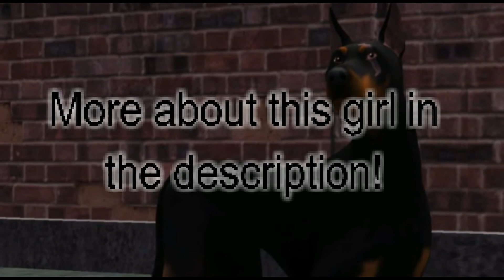German Shepherd/Doberman Entry for Silver Wolf!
I know Rookie is supposed to be wearing the collar, but it didn't show up in my game o.o Sorry!
Also, sorry this took so long... computer virus...

Rookie's Past – Personality – Depth
Rookie's mother was still very, very young when she gave birth to her four puppies. One was dead at birth, and one passed away only a few hours later. Only Rookie, and his sister grew up. But their health weren't very well. Rookie's sister was unusually small, and she had a very short breath. Even climbing the stairs exhausted her to her full lengths. Rookie had a genetic predisposition with a brain issue, which meant – mentally – he never grew up. He stayed immature as a puppy, and couldn't think strait. He was too playful and excited for his own good, and had an irrational fear of... well, a lot of things. When they were being attacked by other dogs, he and his sister had to run. She stopped only a few meters,unable to breath, and was attacked. Rookie didn't realise it was happening, and ran off. He never saw her again, but it was kinda obvious – she was dead.

Arpi's Past – Personality – Depth
Arpi was abandoned as a puppy, in an old alleyway. Having never known any love, Arpi was cold hearted and cruel. She doesn't care for others at all. She was fighting a few big dogs over left over food, and one of them blinded her in the left eye leaving an awful scar. Arpi never had a real name, but after that, she was known as Arpi among other strays. (Arpi is Finnish for Scar) Nowadays, most dogs fear her, and those who don't, soon learn to.

I'll send you their download links once you approve of them!

Any questions? Ask away!